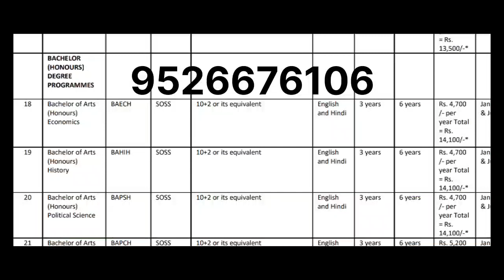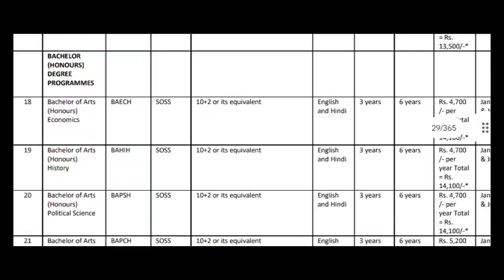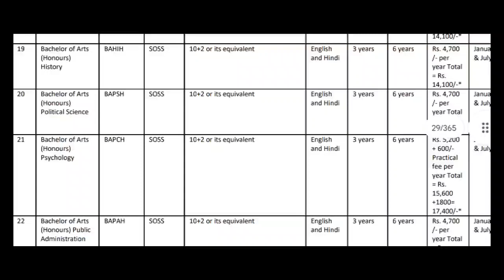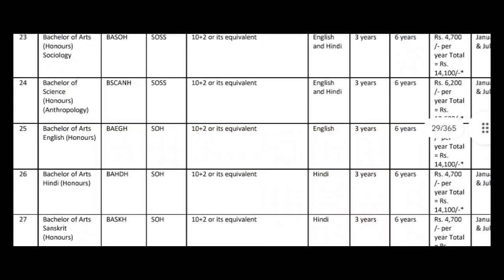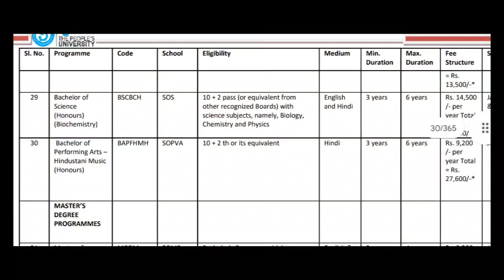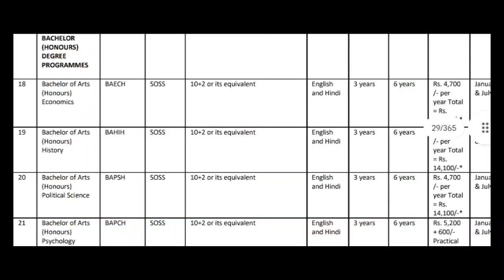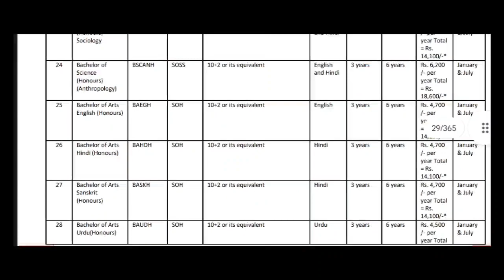IGNOU DEGREE COURSES COMPLETE DETAILS FEES ELIGIBILITY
IGNOU honours degree program details